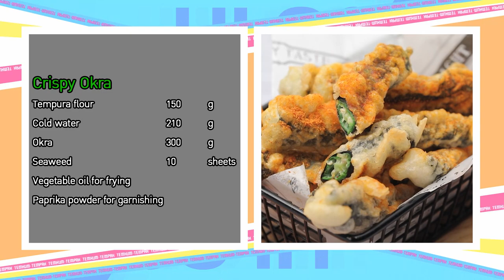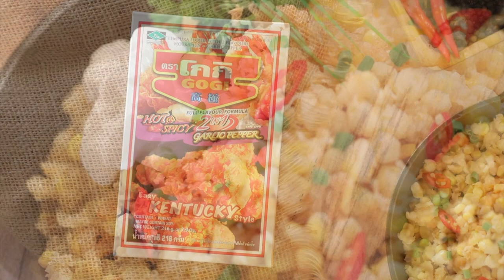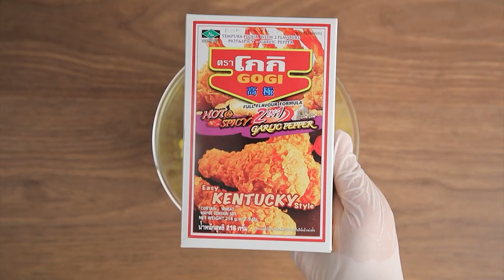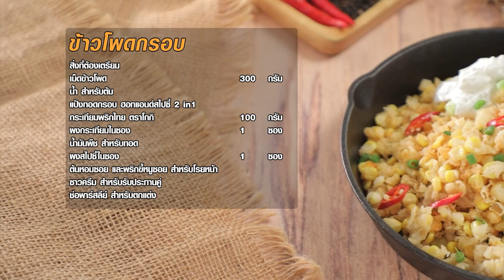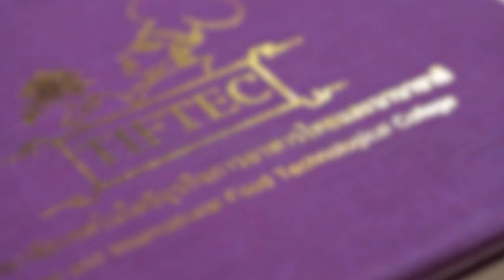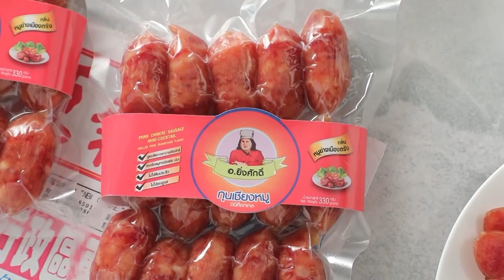เต็มปากเต็มคำ (กระเจี๊ยบเขียว) กระเจี๊ยบกรอบ / กระเจี๊ยบผัดกะปิกุ้งสด l EP.166 (Full)